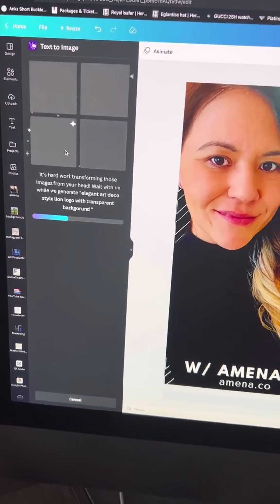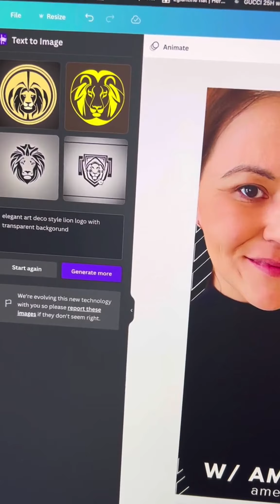As an artist, what do I think about AI art?